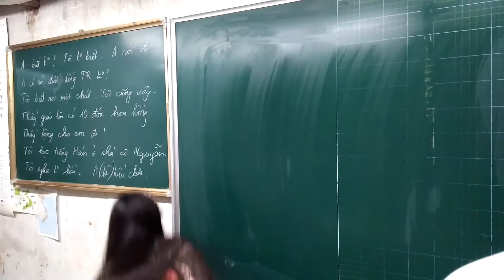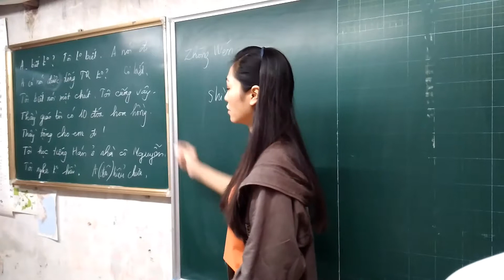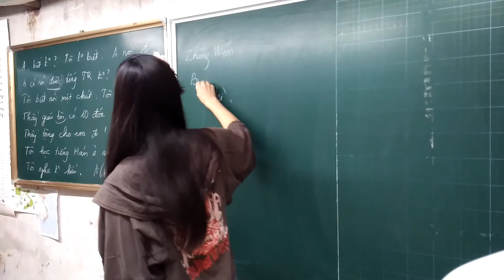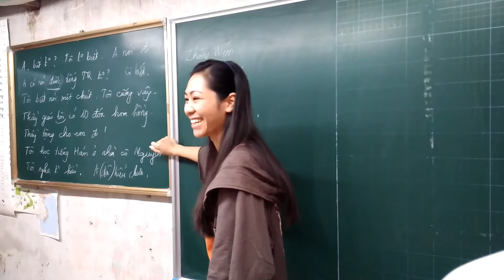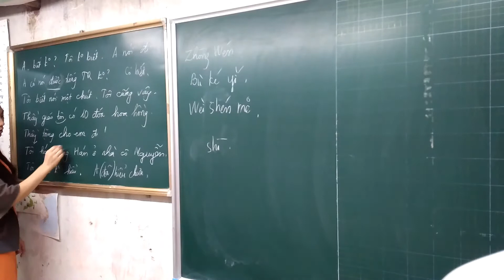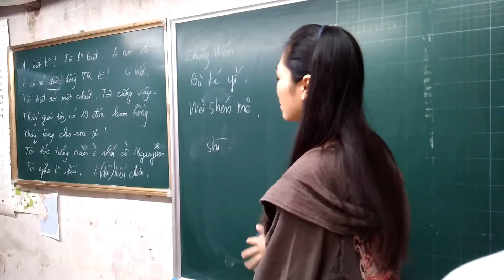Ôn luyện lại những từ vựng đã học